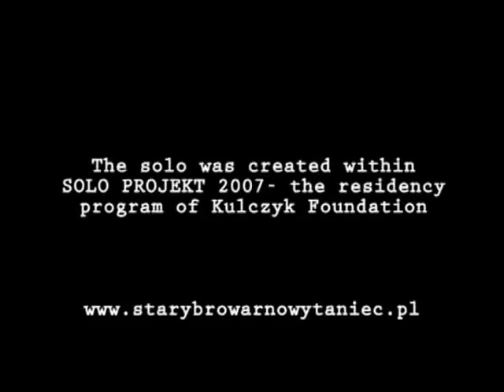how do you like me? - trailer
how do you like me?

created as part of SOLO PROJECT 2007, residency program of Art Stations Fundation

concept, choreography and dance - Dominika Knapik
directed by Wojtek Klimczyk